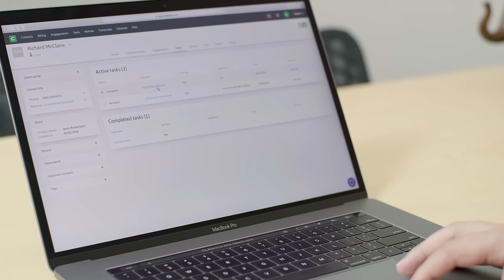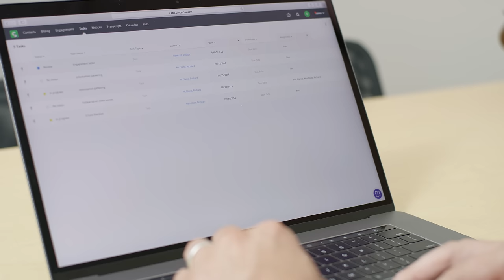The ATA Group: "Canopy Has Revolutionized My Firm"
James Faughtenberry, the founder of the ATA Group, talks about how he uses Canopy and how it has revolutionized the way he does business.
Try Canopy for yourself! Click the link to sign up for a demo